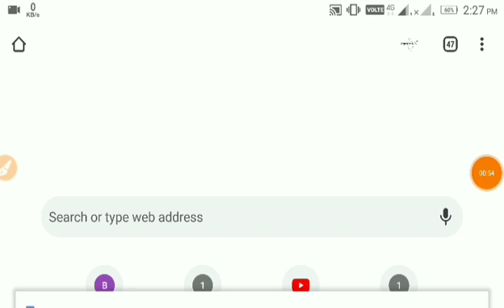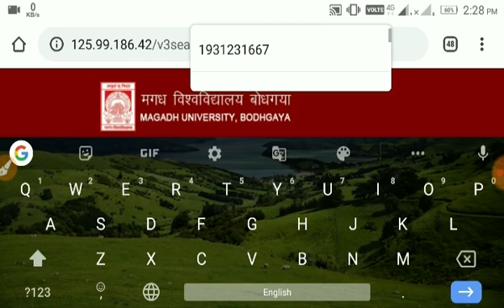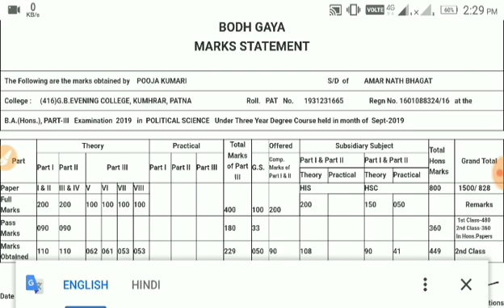Magadh University Part 3 result 2019 | B.A part 3 result 2019 / final result Magadh University